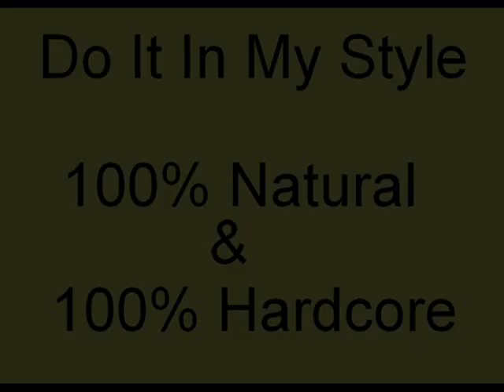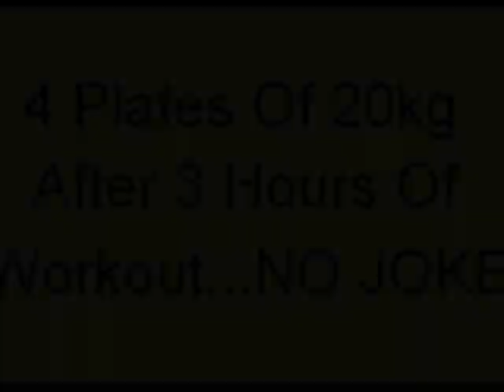Gym My Passion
My Little Adventure In The Gym :)